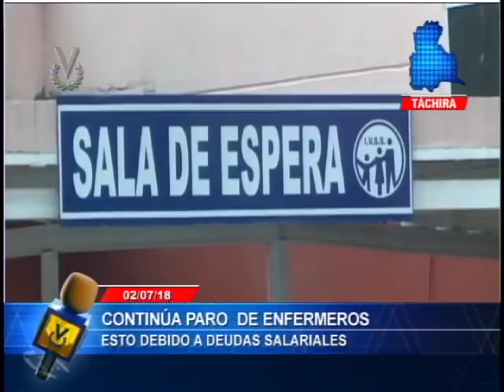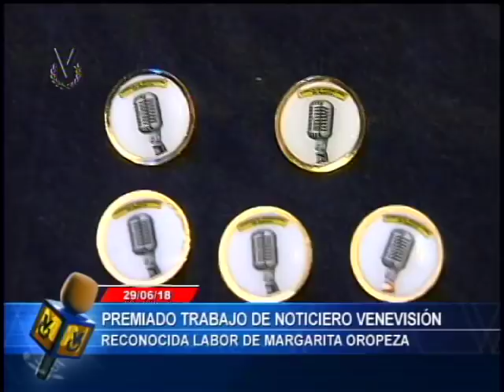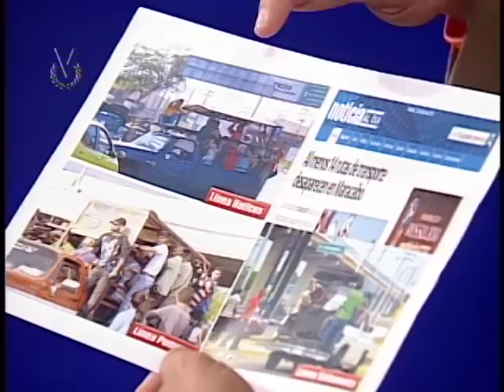Emisión Matutina // 03 de Julio de 2018